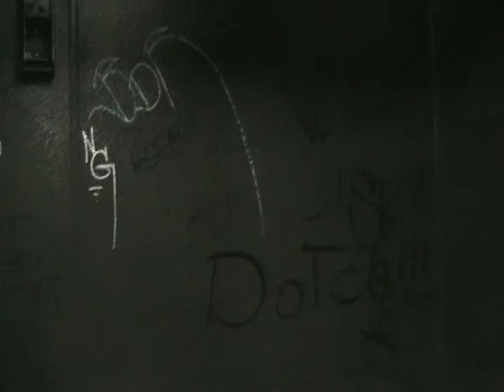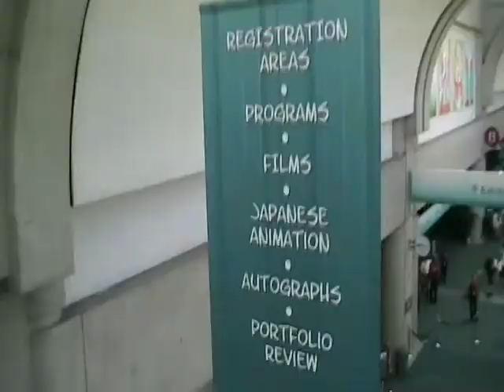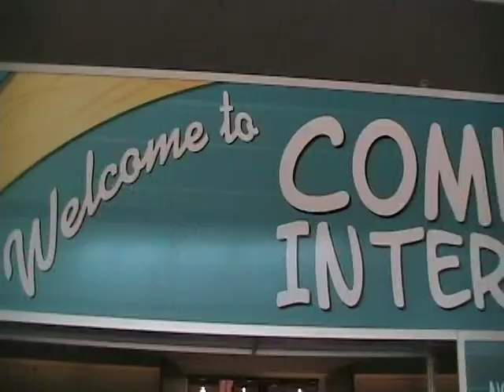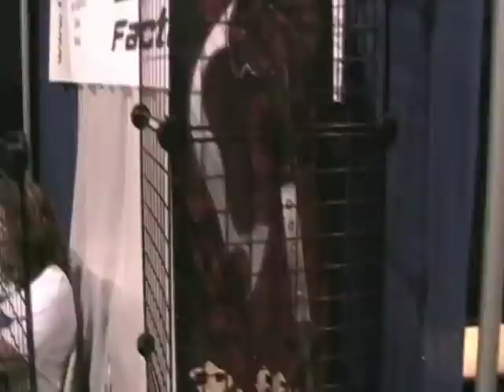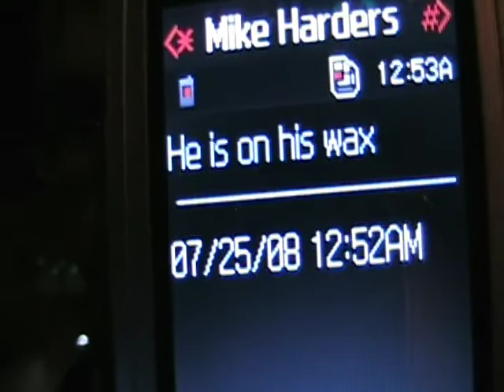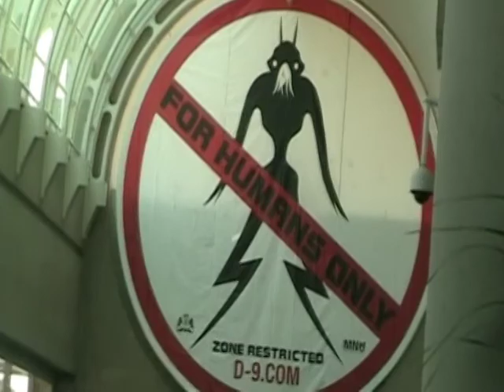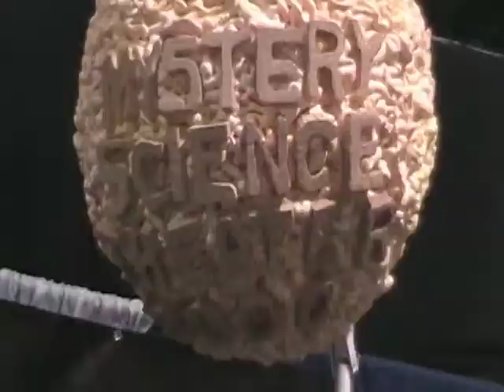San Diego Comic Con 2008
That's right!  Kohrs Films made the trek out to San Diego to visit the world famous San Diego Comic Con.  This video is just a slice of all the stuff we saw and experienced there.